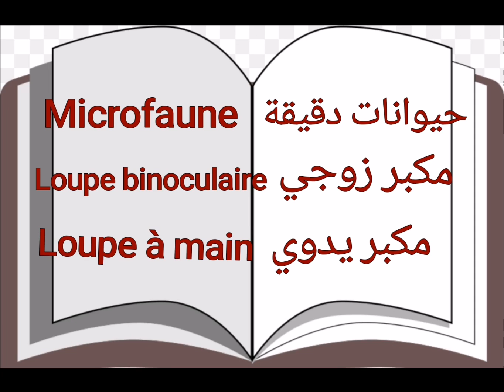lexique français-arabe|leçon 1|svt|1apic